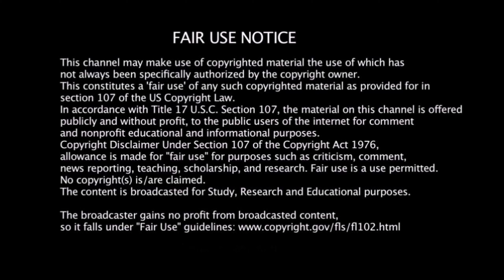கொரோனா வைரஸ் வருவதற்கான அறிகுறிகள்! தடுக்கும் வழிகள்!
கொரோனா வைரஸ் வருவதற்கான அறிகுறிகள் தடுக்கும் வழிமுறைகள்
சுகாதார அமைச்சரின் அவசர அறிவிப்பு:

தற்போது பரவி வரும் கொரோனா வைரஸ் (corona virus)  காய்ச்சல் மிகவும் தீவிரமானது மற்றும் ஆபத்தானது

இதற்கு எந்த சிகிச்சையும் இல்லை

இது சீனாவிலிருந்து பல்வேறு நாடுகளுக்கு பரவி வருகிறது

தடுப்பு முறை: உங்கள் தொண்டை ஈரப்பதமாக வைத்திருப்பது, உங்கள் தொண்டை வறண்டு போக கூடாது. இதனால் உங்கள் தாகத்தைத் தாங்கிக் கொள்ளாதீர்கள், ஏனென்றால் உங்கள் தொண்டையில் உள்ள சவ்வு காய்ந்தவுடன், வைரஸ் 10 நிமிடங்களுக்குள் உங்கள் உடலில் படையெடுக்கும்.

அறிகுறிகள் / விளக்கம்
1. மீண்டும் மீண்டும் அதிக காய்ச்சல்
2. காய்ச்சலுக்குப் பிறகு நீடித்த இருமல்
3. குழந்தைகள் பாதிக்கப்படுகின்றனர்
4. பெரியவர்கள் பொதுவாக கவலை, தலைவலி மற்றும் முக்கியமாக சுவாச சம்பந்தப்பட்டதாக உணர்கிறார்கள்
5: அதிக தொற்று